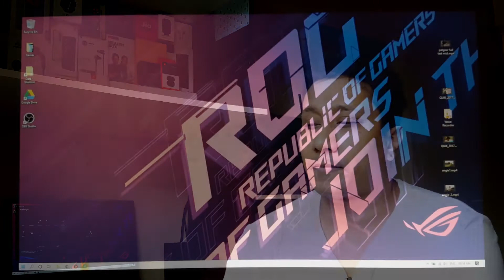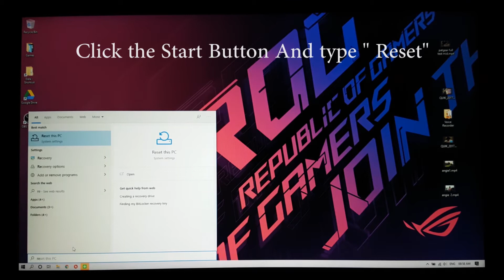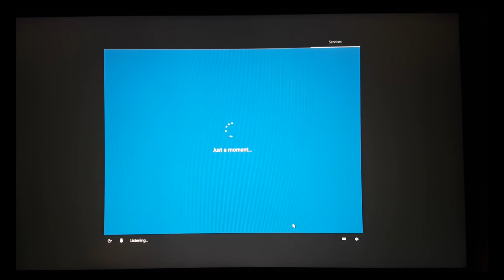How to Reset ROG STRIX G731GT | Reinstall Windows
In this video we will be Reseting the ASUS ROG Strix G G731GT.
The ROG Strix G is a Upper midrange gaming laptop which offers a formidable core experience for serious gaming and multitasking on Windows 10 Home. Featuring the latest 9th Gen Intel Core processors and GeForce GTX™ graphics, it brings impactful gaming performance. Intelligent Cooling unleashes the full potential of its leading-edge processors, while RangeBoost provides the strongest possible Wi-Fi signal for your environment. Wherever you play, illuminate the surroundings with Aura Sync on the new triple-edged light bar and 1-zone single color keyboard. Shift with speed between serious gaming and productivity. With up to GeForce GTX™ 1650 graphics bolstered by ROG Boost up to 1540MHz at 115W, the Strix G enables stunning visuals that immerse you deeper. The latest 9th gen Intel® Core processor pairs with up to 32GB of DDR4-2666 RAM to slice through intensive games and apps. The enormous storage capacity, up to a 1TB M.2 NVMe PCIe® 3.0 SSD and 1TB FireCuda™ SSHD, lets you carry your entire game library and work portfolio anywhere you go.

purchase Link : Amazon

purchase Link : Flipkart